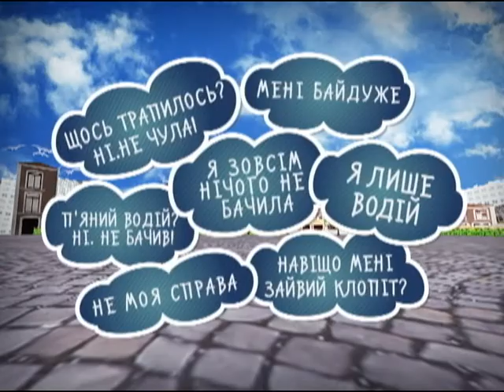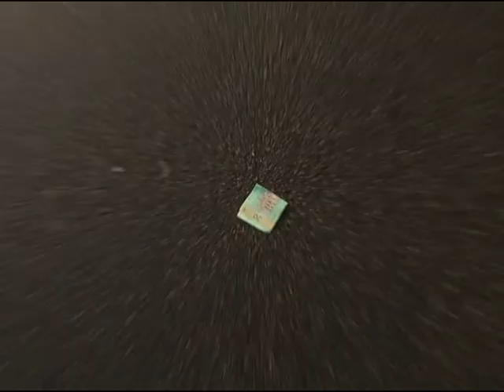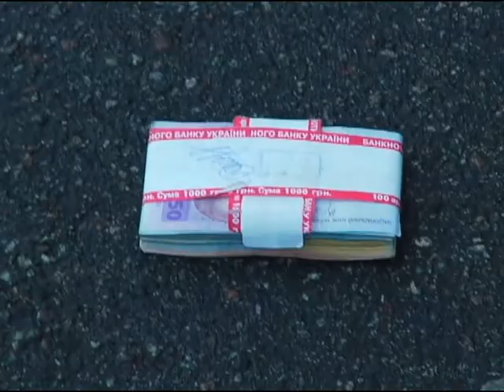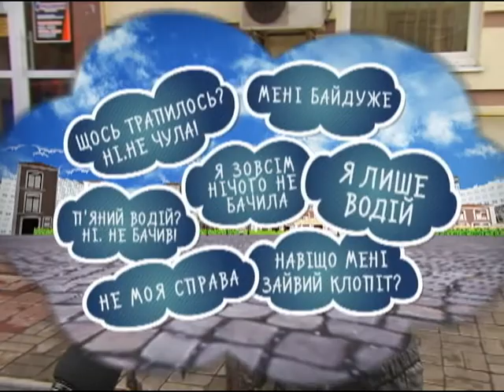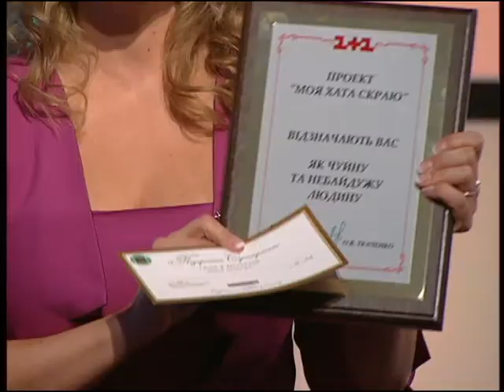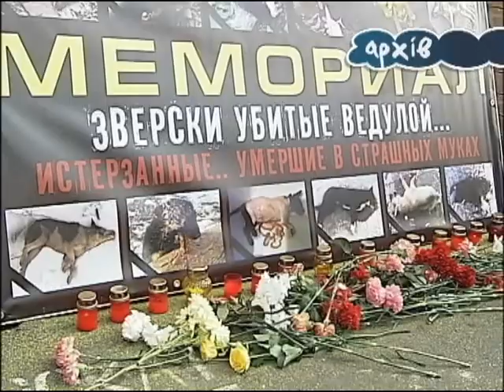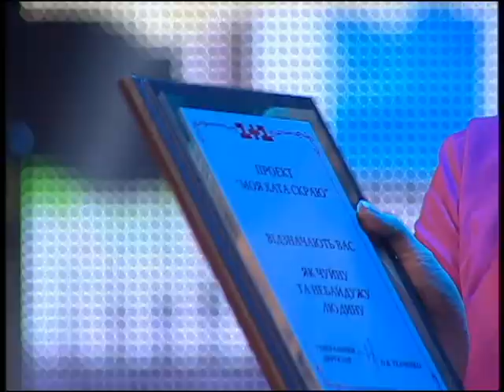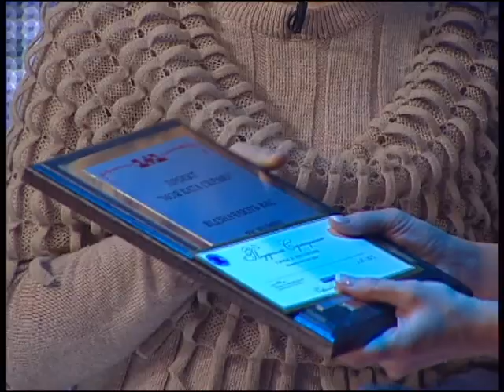Моя хата с краю 1